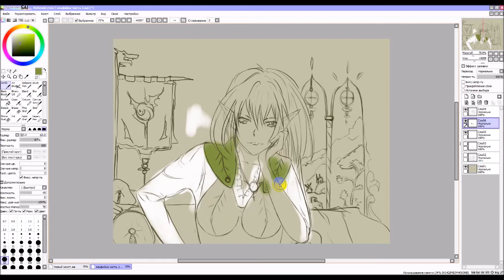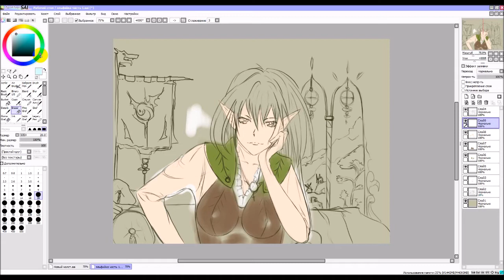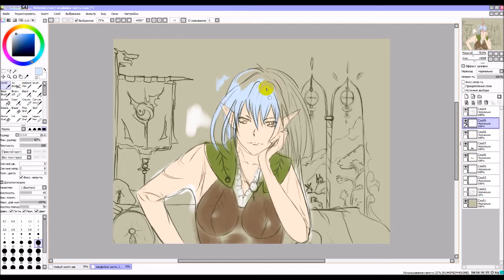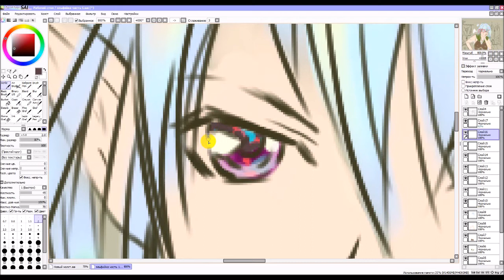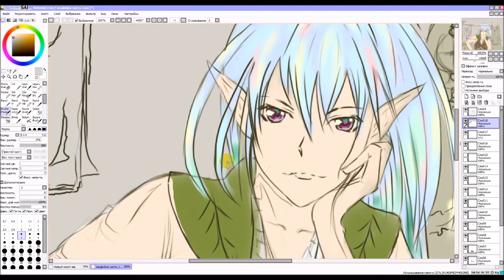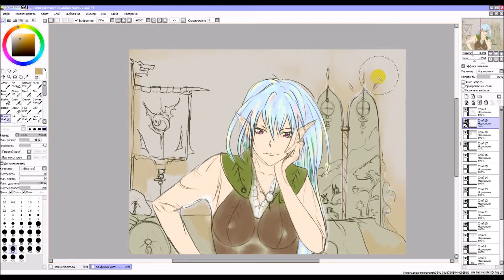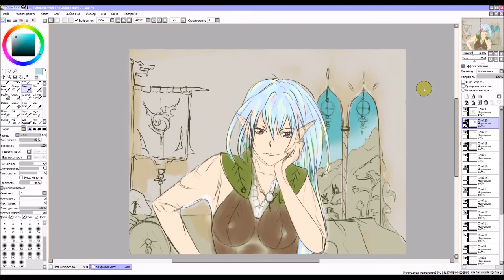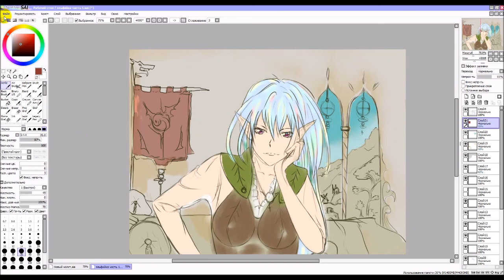эльфийка часть 3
эльфийка часть 3. скомпоновал не правильно. Надо будет переделать.